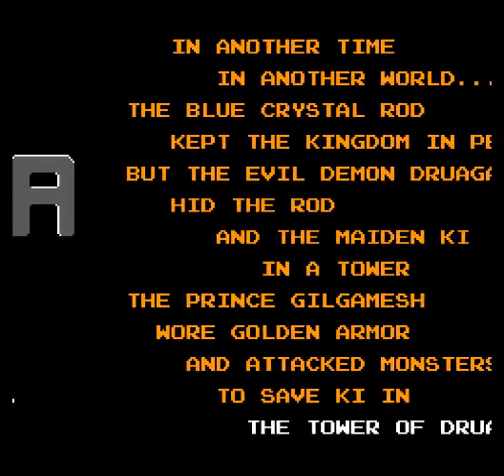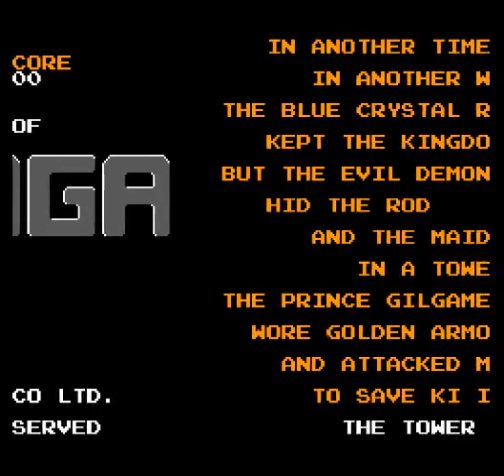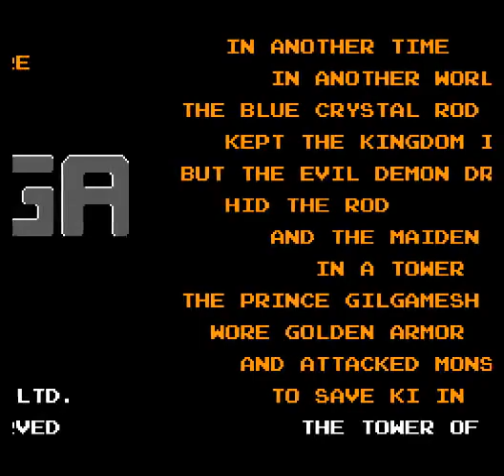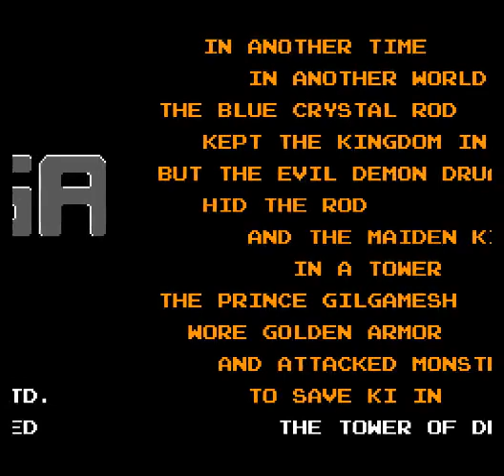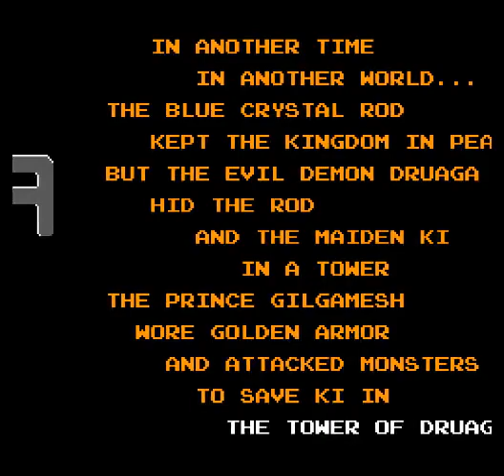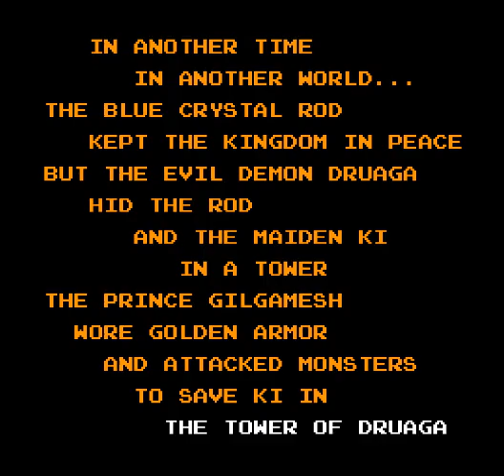The Tower of Druaga (Nintendo NES system)